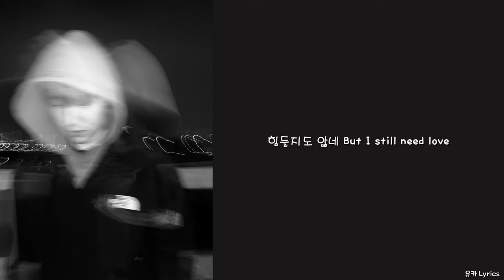PLANDAS - reset/Lyrics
※ 본 영상은 해당 아티스트의 지원을 받고 제작된 영상입니다.

Lyricist: PLANDAS
Composer: PLANDAS , DnD
Arranger: PLANDAS
vocal : PLANDAS
Mixed by allday4real
Mastered by allday4real
Photography by PLANDAS